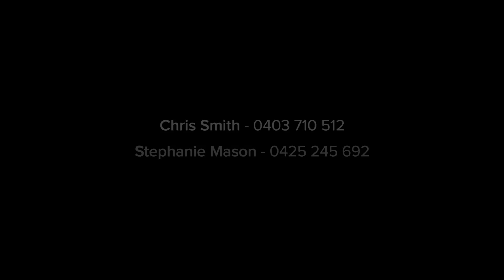Eraring, Lot 31 Foreshore Street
Lot 31 Foreshore Street Eraring NSW

Marketed by:
(M) McGrath Terrigal
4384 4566